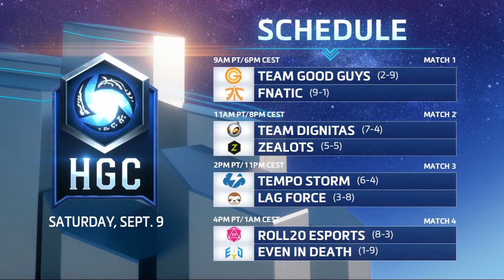HGC EU - Phase 2 Part 2 - Game 4 - Playing Ducks v Team expert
Playing Ducks and Team expert face off during Phase 2 Part 2 Week 3 of HGC.